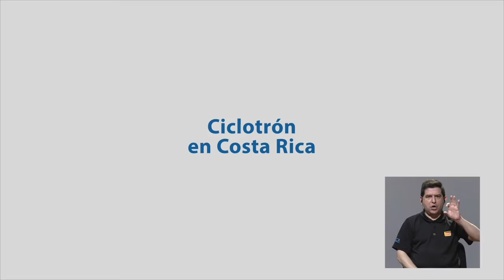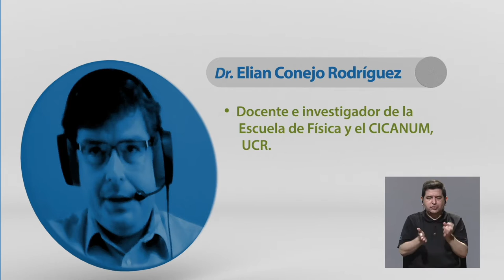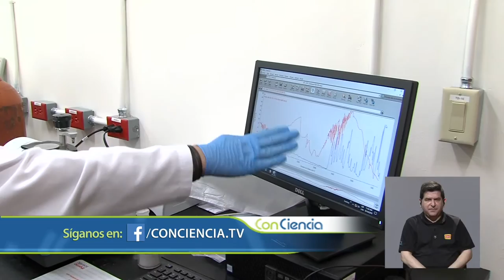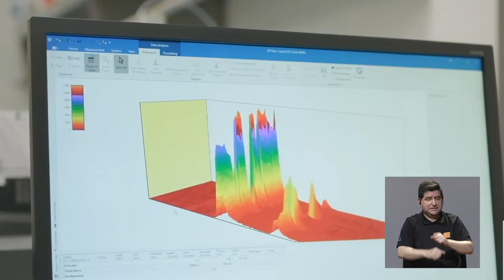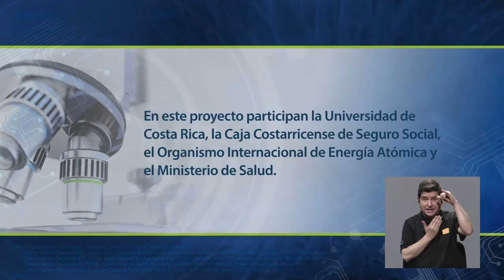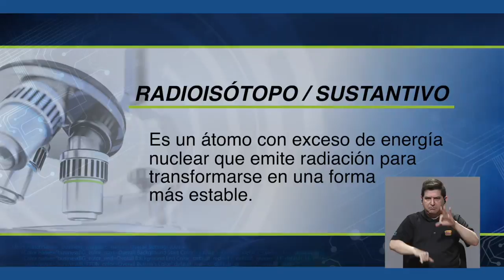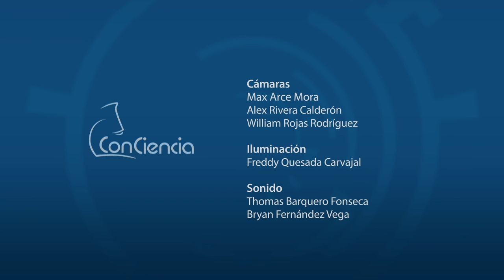ConCiencia: Ciclotrón en Costa Rica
En esta entrega de ConCiencia, Gustavo Gutiérrez conversa con los docentes e investigadores de la Escuela de Física-UCR, Dr. Ralph García Vindas, Dr. Erick Mora Ramírez y Dr. Elian Conejo Rodríguez, sobre el Proyecto Ciclotrón, un acelerador de partículas que ayudará en las investigaciones, diagnóstico y tratamiento del cáncer en nuestro país.